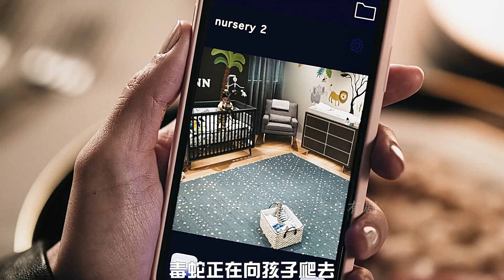男人站在飞机发动机前，被吸了进去，紧急呼救合集